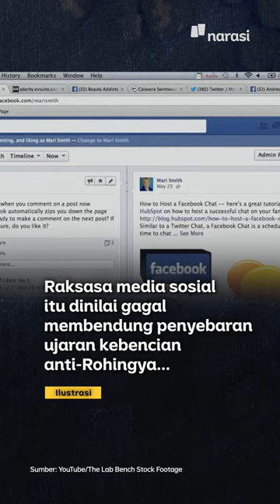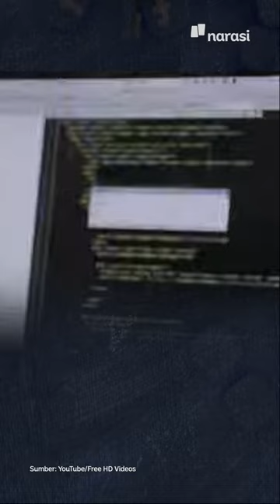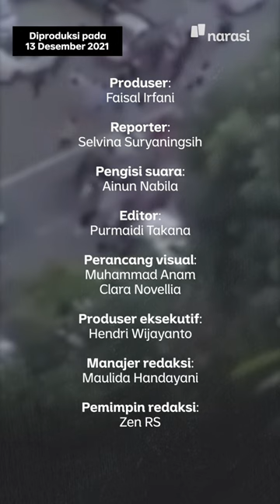Di Balik Gugatan Rohingya ke Facebook: Gagal Mencegah Persekusi dan Genosida | Narasi Newsroom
Gugatan sebesar 150 miliar dolar AS atau sekitar Rp2,1 triliun dilayangkan kepada Facebook oleh pengungsi Rohingya.

Gugatan berupa class action ini dilandaskan atas kegagalan Facebook membendung tersebarnya ujaran kebencian anti-Rohingnya di platform mereka. Alhasil, kekerasan kepada kelompok muslim Rohingya di Myanmar meningkat.

(Narasi)